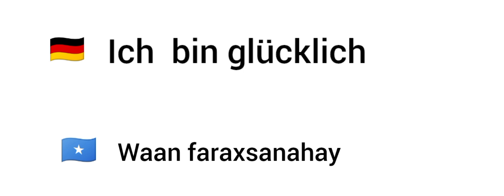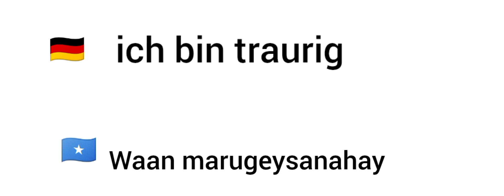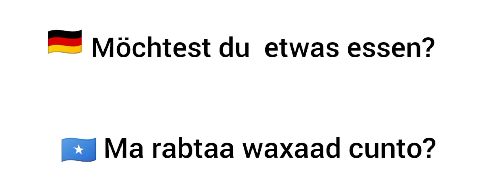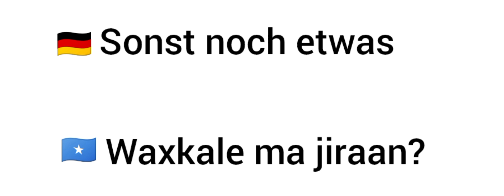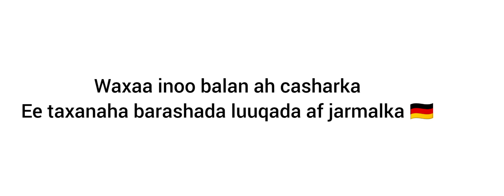barashada luuqada AF (Germany)🇩🇪 jarmalka oo af Somali ku fasiran casharka 6 Aad